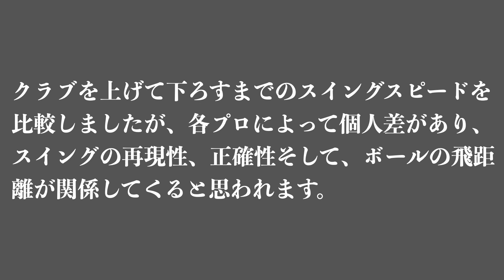山下美優有VS大里桃子、スイングスピード？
クラブを上げて下ろすまでのスイングスピードを比較しましたが、各プロによって個人差があり、スイングの再現性、正確性,そしてボールの飛距離が関係してくると思われます。